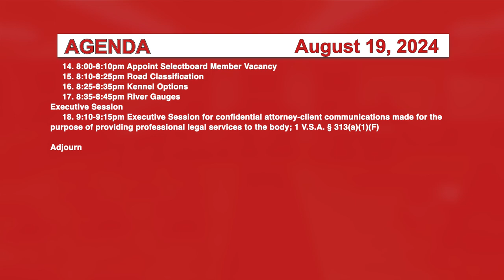Johnson Selectboard 8/19/24